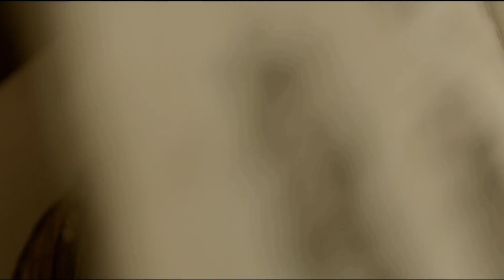ALICE COOPER - FEED MY FRANKENSTEIN.MmV.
ALICE COOPER - FEED MY FRANKENSTEIN.Music Video.
More videos - Iron Maiden , Manowar , Hammerfall , Beast In Black , Blind Guardian , Powerwolf , Battle Beast , Nightwish , Edguy ,Gamma Ray , Alice Cooper , W.A.S.P. , Rhapsody and others on the channel - Metal Music Videos .